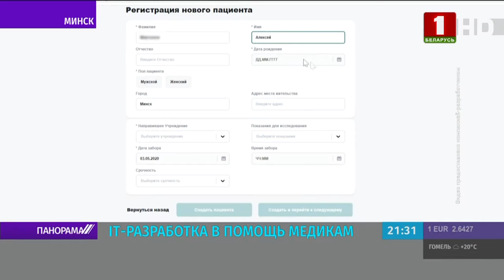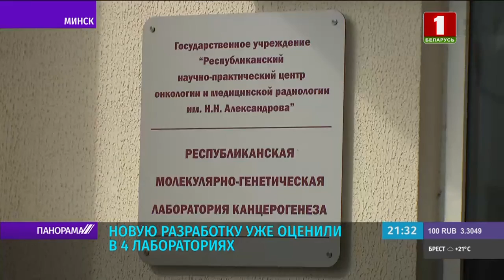Белорусские программисты помогают медикам. Панорама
Помощь медикам оказывают и резиденты Парка высоких технологий. Белорусские программисты создали и передали на безвозмездной основе сразу в несколько РНПЦ программное обеспечение для учёта и систематизации информации о пациентах с COVID-19.